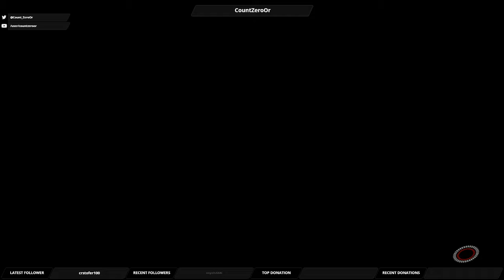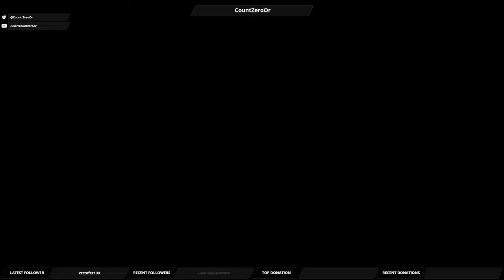Let's Play Mass Effect Andromeda: Part 107 - Future For Our People I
This time we start off Drack's Loyalty Mission.

Here's information on how you can help people effected by Hurricane Harvey;